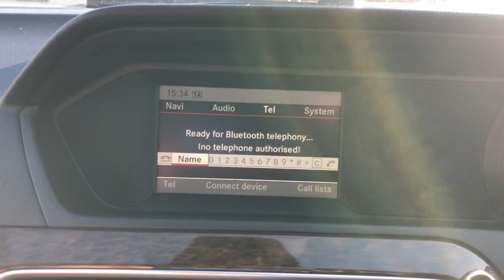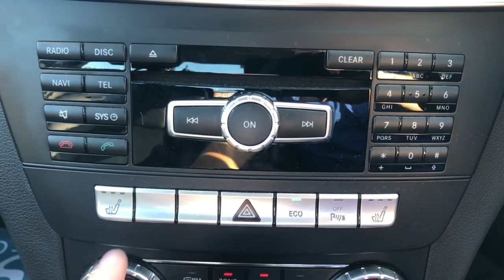Mercedes C Class